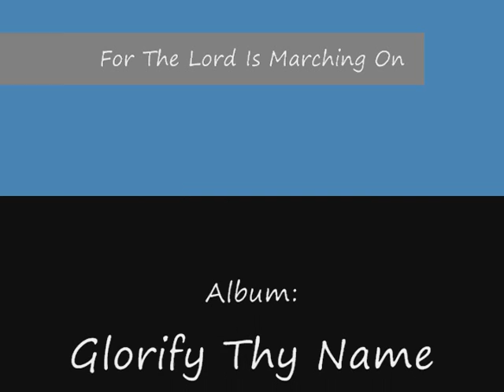For The Lord Is Marching On, Kent Henry, Glorify Thy Name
Song: For The Lord Is Marching On

PLEASE DO NOT STEAL.
DO NOT DOWNLOAD this song illegally, by downloading illegally we cause a HUGE (negative) impact on this Ministry thank you and may God bless you...